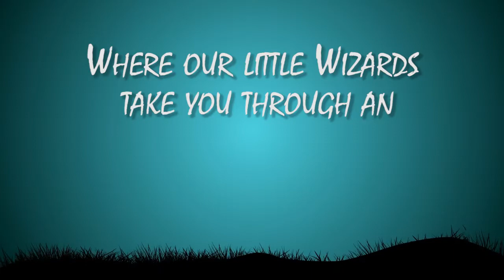GIIS Annual Concert 2018- The World of Wizards